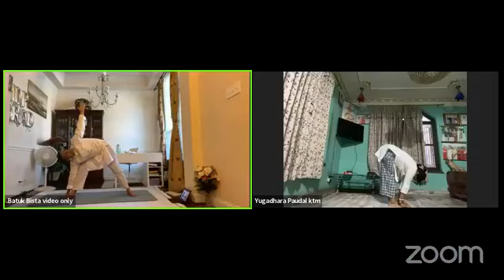Yog Chautari Yogshala Episode 795 with Batuk Bista